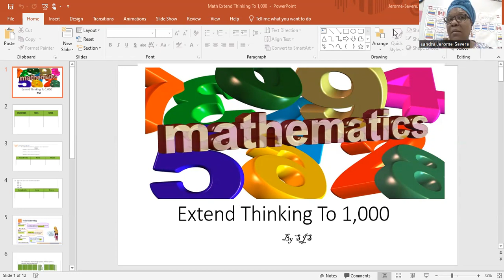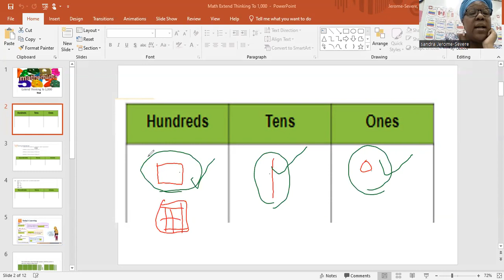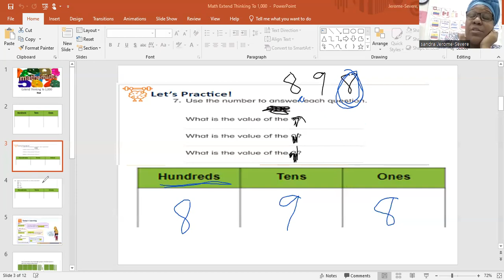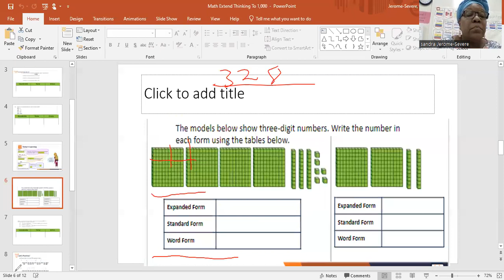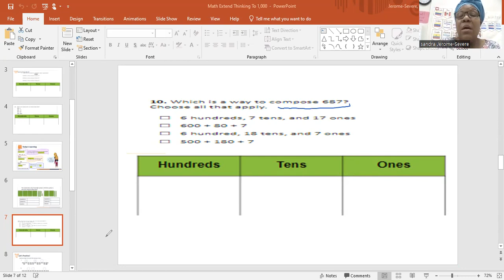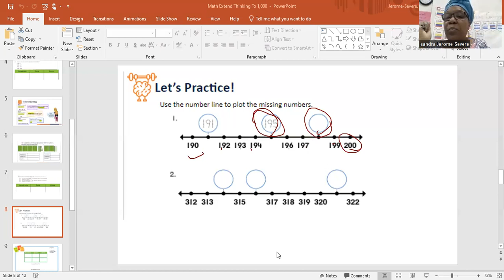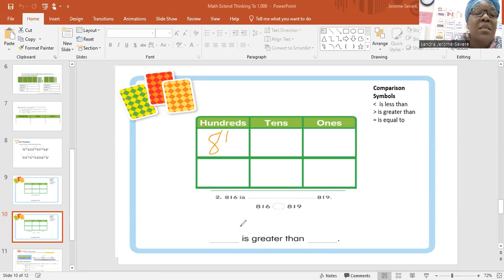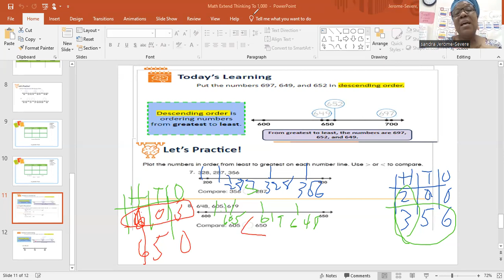Videyo leson patikilye sa a anseye paran ak elèv ayisyen kijan pou rezoud pwoblèm matematik a 1,000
pou ede paran avek elev  aysyen, rezoud matematk twa chif.
Non-Englishspeakers#students#Haitian students#haitian parents#2ndgrade# video#learning#adding#numbers#identifytens#ones#hundres#placevalue#thousands#lecole